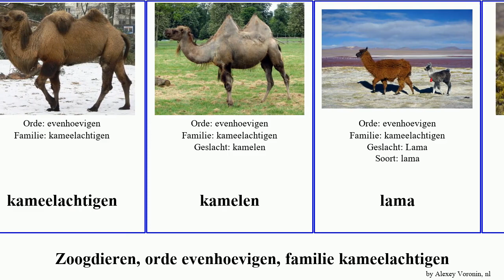Zoogdieren, orde evenhoevigen, familie kameelachtigen lama mammal guanaco ferus Army Westelijke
zoogdieren orde evenhoevigen, familie kameelachtigen.
mammal of Order Artiodactyla Family Camelidae, language: nl.

Camelus ferus
dromedaris
guanaco
Kameel
kameelachtigen
kamelen
lama
Vicuña
Westelijke kameel